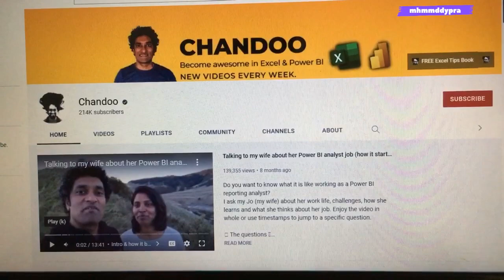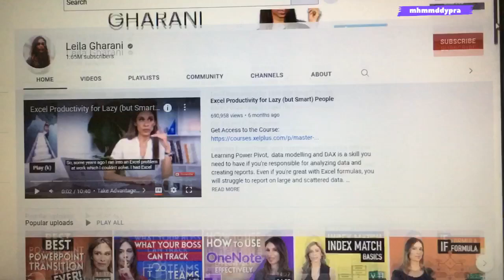CHANNEL YOUTUBE KEREN YANG MEMBAHAS EXCEL - KALIAN HARUS BELAJAR DI CHANNEL INI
BEBERAPA CHANNEL YOUTUBE.